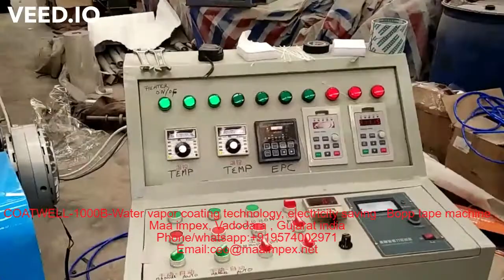COATWELL 1000B Water vapor coating technology, electricity saving Bopp tape machine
Hello sir ,
This is Nisha- overseas manager  from MAA IMPEX Vadodara Gujarat India   India office (factory and head office are in china) are supplying  packaging machinery like  Bopp tape coating  production plant, aluminum foil tray making machine, aluminum foil rewinding and cutting machine.  Air bubble Sheet  making machine, stretch film   making machine, paper core making   machine. As well as we have sales and service center in India.
Have a nice day
Nisha
Warm Regards,